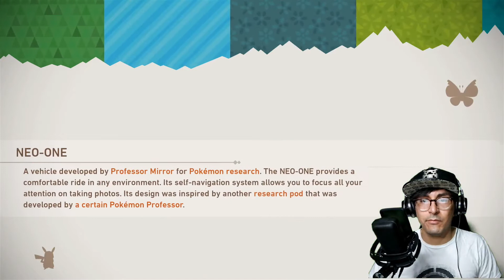New Pokémon Snap Let's Play Ep 1 Welcome to the Letal Region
My first video and first episode of this lets play series.
Loved Pokémon Snap on the 64 and excited to play it on the Switch.